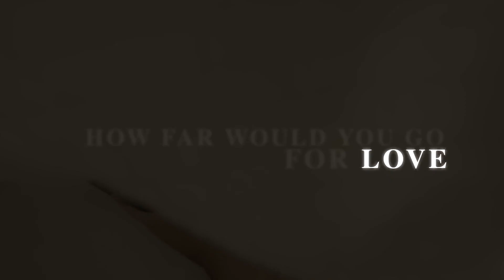Replacements, a Finnish language medical drama series on MHz choice | Ihon alla sarja traileri ruutu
This hospital drama asks a bold question: How far are you ready to go to save your loved one? Are you capable of doing bad things to achieve something good? How far could you bend your morality to save the life of your nearest and dearest?

A gripping Finnish medical drama set in the cutting-edge world of genetics and cloning, Replacements is a contemporary, character-driven series that asks a bold question: How far will you go to save your loved one?

Elena Leeve stars as Sofia, a nurse whose life is changed when she witnesses a freak traffic accident. She recognizes the victim, Henri Vaartama (Willehard Korander). But her father, genetic scientist Hannu Sivenius (Taneli Mäkelä), won’t let Sofia get involved in Henri’s care and treatment. Hannu Sivenius is a brilliant doctor; his experimental treatments may raise ethics questions, but they also save lives. As she learns about her father’s work, Sofia is torn between her duty as a whistleblower and her desire to help people. But when the truth about her father’s secret research starts to unfold, it’s all but certain that Sofia’s and Henri’s emerging relationship is doomed.

Moderniin tutkimussairaalaan sijoittuvan kotimaisen draamasarjan pääosassa nähdään lääkäriksi opiskeleva sairaanhoitaja Sofia Sivenius (Elena Leeve). Sarjan tapahtumat saavat alkunsa Sofian todistamasta auto-onnettomuudesta, jonka uhriksi joutuu nuori mies Henri Vaartama (Willehard Korander). Kun Henri kuljetetaan ensiapupoliklinikan sijasta hoitoon Sofian isän, Hannu Siveniuksen (Taneli Mäkelä) johtamaan tutkimussairaalaan, Sofian epäilykset heräävät, ja hän ryhtyy tutkimaan sairaalan sekä isänsä toimia. Jännittävässä sarjassa pureudutaan muun muassa lääketieteen kehitykseen liittyviin eettisiin kysymyksiin. Sarjan muissa rooleissa nähdään Kristiina Halttu, Laura Malmivaara, Ilkka Villi ja Tobias Zilliacus. Kotimainen draamasarja.